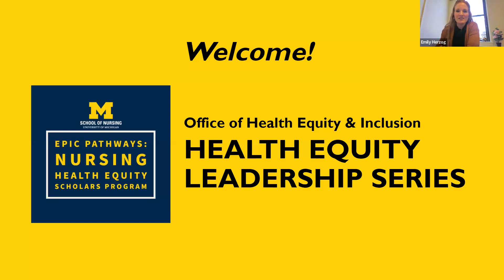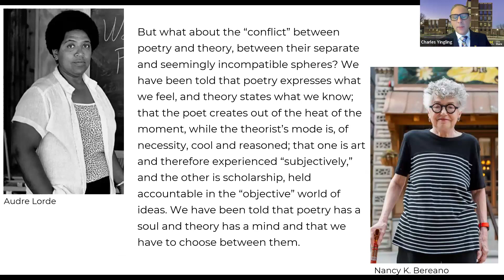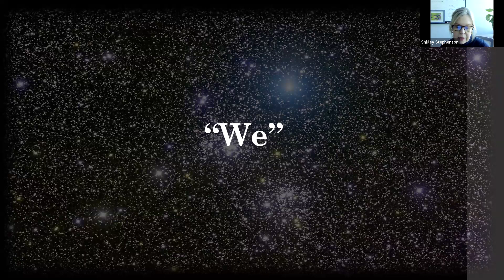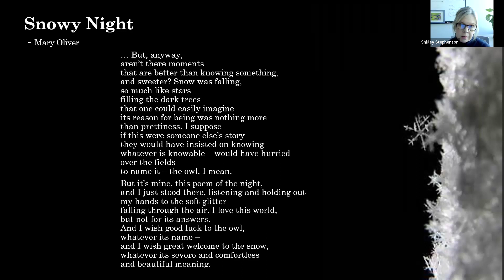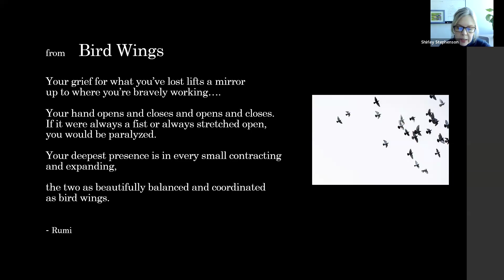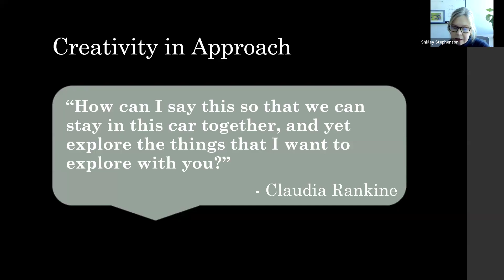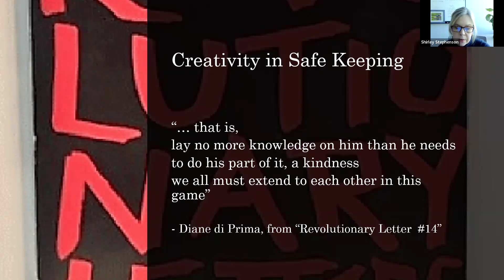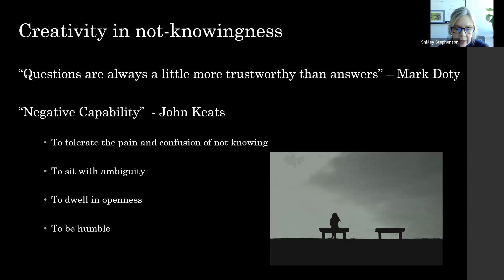Creative Care: The Vital Role of the Humanities in Healthcare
This presentation is part of the UMSN Health Equity Leadership Series hosted by the Office of Health Equity and Inclusion. The Health Equity Leadership Series is a speaker series that welcomes leaders in the fields of nursing and healthcare to share their expertise and engage members of the UM community in critical thinking, learning, and dialogue about topics in health equity. Our goal is to expose UM faculty, staff, students, and alumni to some of the most pressing and relevant topics in health equity and nursing. Attendees will be challenged to learn, unlearn, and expand upon their own views while also networking with leaders who have a demonstrated commitment to advancing equity in healthcare.

In this presentation, Shirley Stephenson calls upon us to re-discover the humanity of nursing, specifically as a means to care for, sustain, and express oneself as a nurse. We will consider how engagement with the arts can foster humility, highlight our interconnectedness, and restore both energy and purpose. Attunement to our own creativity can also help us reimagine healthcare systems—and our roles within them—that perpetuate exclusion and inequity. Ms. Stephenson will speak through the lens of a poet and nurse practitioner with clinical experience in primary care, HIV, and substance use.

Shirley Stephenson is a Clinical Practice Nurse Educator at the University of Illinois Chicago College of Nursing and family nurse practitioner at UI Health. She is also the Poet in Residence at UIC’s new Institute of Addiction and Mental Health. Her experience and interests include HIV prevention (PrEP), family planning, adolescent health, medication-assisted treatment for opioid-use disorder, LGBTQ-inclusive healthcare, and preventive services, including screenings, immunizations, and nutrition counseling.